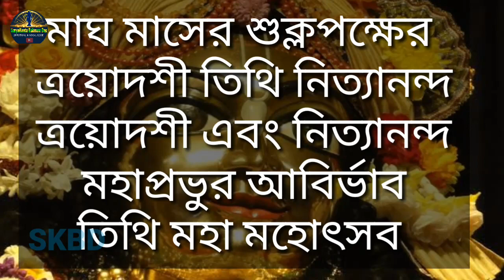নিত্যানন্দ ত্রয়োদশী 2022 || কিভাবে পালন করব নিত্যানন্দ ত্রয়োদশী || nitynanda trayodashi 2022